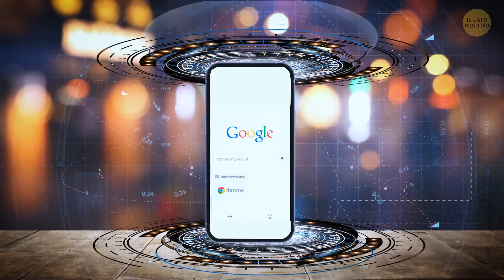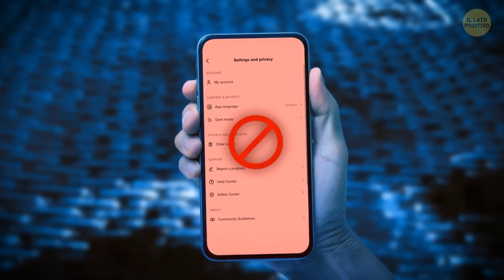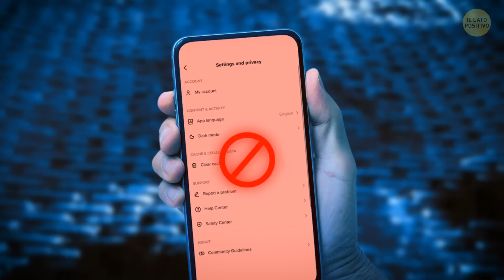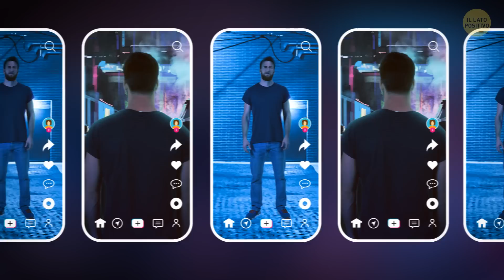Cosa succederebbe se ti svegliassi come un gigante + "What ifs" pazzeschi